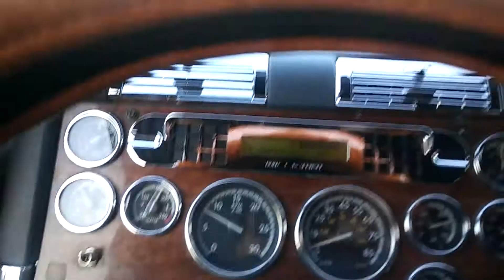Trucking in California